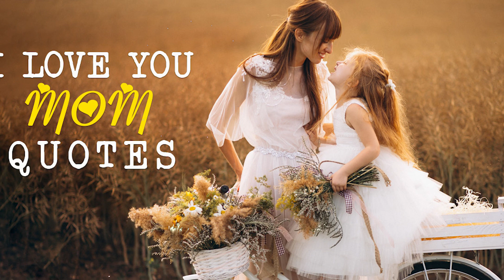Like an ocean, a heart so pure,That's my mother, for sure...Nice Song....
🟢आज का चिंतन💞मन को बनाये शक्तिशाली💥जीवन बनाये आनंद मय!!पुरुषार्थ करें! जरूर सुने⏰📖💗🧘‍♂️..

ओर भी वीडियो देखने अनुभव करने केलिये नीचे लिंक को touch करिये👇👇👇👇👇योग भट्टी